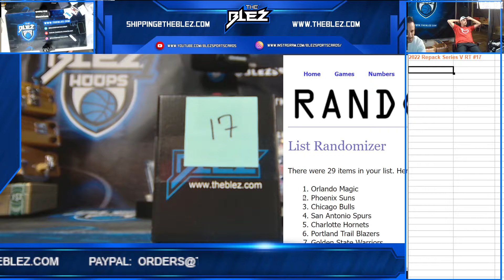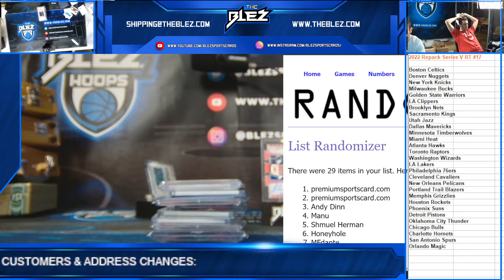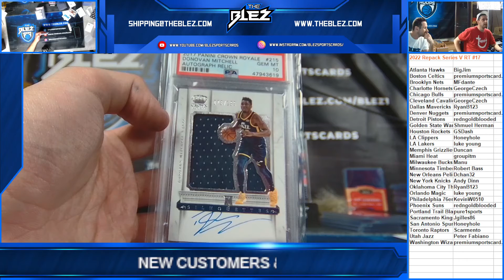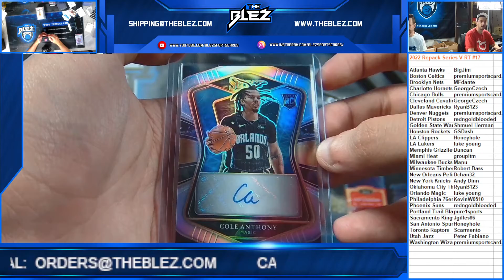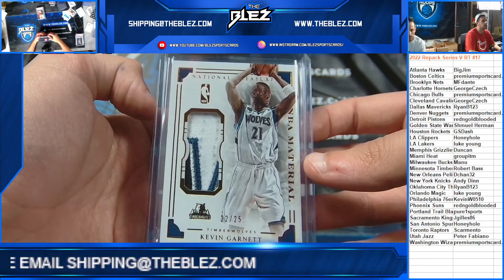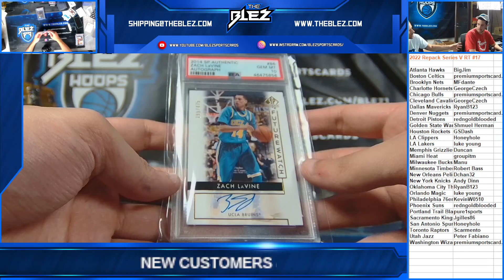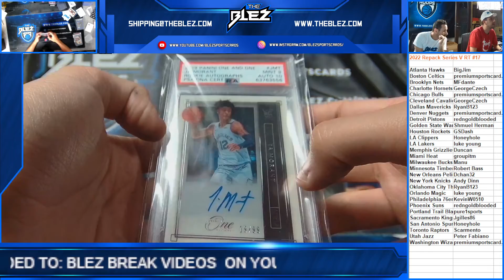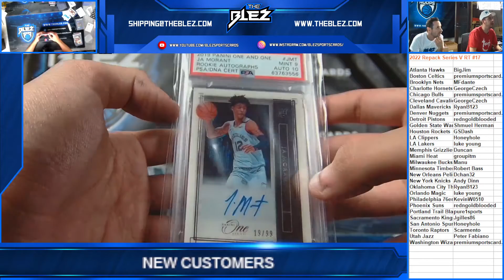2022 Blez Repack NBA Series V RT #17